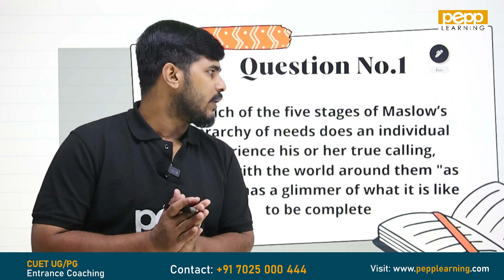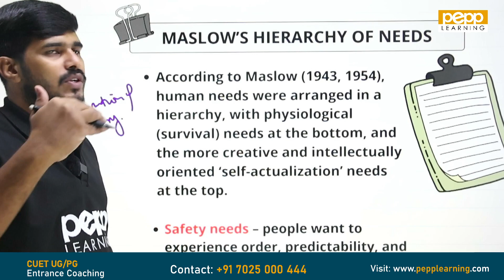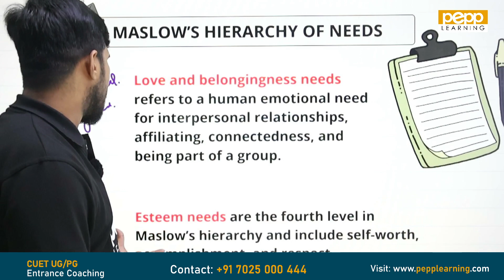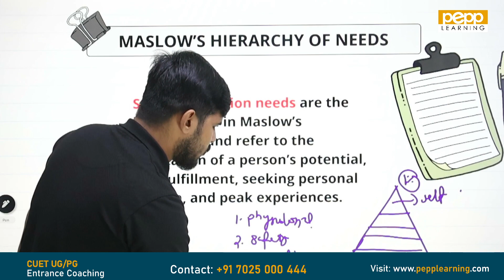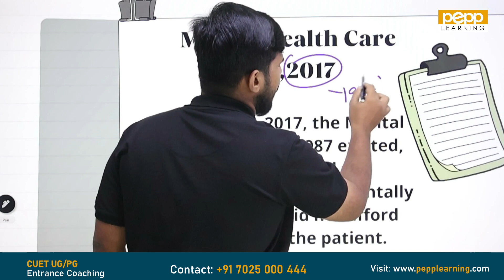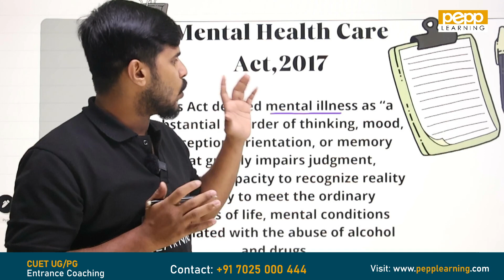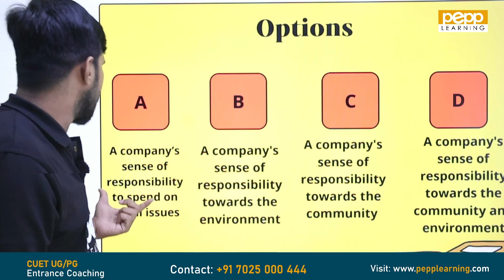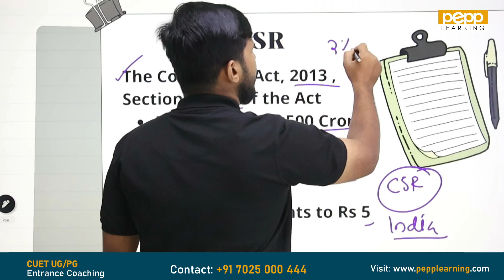MSW | Previous Year Question Paper Discussion part 1 | CUET PG 2023 | PEPP Learning | Malayalam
MSW | Previous Year Question Paper Discussion part 1 | CUET PG 2023 | PEPP Learning | MSW Malayalam | PYQs